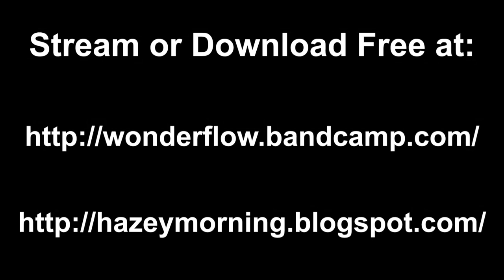Hazey82 - Run The Gauntlet [feat. Keen, Eclyse & Dayz] (Remix)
Written by Keen, Eclyse, Hazey82 & Dayz
Produced by Hazey82

"Run The Gauntlet" is the second single from "The Grip Tape"
Get it FREE here:

Lyrics:

Verse 1 (Keen)

hotter than Phoenix when I rise from the ashes
this posse track will incite the masses
ninety six bars, an alcoholic's wet dream
hit you with six-sixteens call me Jeffrey Epstein, ya fucked
it's Keen and Hazey on a crew track
we got you stuck like a fly on a glue trap
new cats come into the game but they too wack
move back before we suffocate you with the boom bap
true facts, keep your boots strapped and your eyes wide
I paint life's blank canvas til it's tie dyed
sipping mai tais out of coconut cups
like a stick of dynamite we bout to blow the fuck up
think you hitting home runs when you come against me
I throw it back like you hit the shit at Wrigley
the second I stepped in I was like Griffey
a born legend rookies, welcome to the big leagues

Verse 2 (Eclyse)

Verse 3 (Hazey)

bout to kill it on this posse track, chainsaw and hockey mask
no copycats just real emcees who prolly rap
circles around this giant circus of clowns
cuz my purpose is exterminate the worthless I've found
always searching em out, come a dime a dozen
wack rappers act dapper at the time they buzzin
they superfluous, inferior, think about their rhymes
my superb flow is superior, I bring it all the time
no days off, every minute every hour
underneath a monkshood like the poisonous flower
try to reach the outer limits when I spit it getting louder
cowards out of breath exhausted pant like trousers
come around the crew we'll deny your preconceptions
writing rhymes on scrolls and send a pigeon each direction
seek protection if you're weak, we speak instead no need for weapons
and attack with our vocals til you get the freaking message

Verse 4 (Dayz)

Y’all should heed me grab my CD press play
E with more aliases than Art Vandelay /
so y’all make way verbal kaleidoscope display
catchin’ trails dirt under nails shout ole /
for this bullshit fighter underground torch lighter
quasi quasar superstar never shined brighter /
you MC biter you wanna take what I write
you might as well try and take my life but you not quite /
verbally horrific like a night in a hostel
what’s up tough guy I’ll smack that coke out your nostril /
like a fossil my style is embedded and studied
Scarface bathtub leave the scene bloody /
Better use the buddy system
cause the only way one of y’alls comin’ back check the way I dissed ’em /
I frisked ’em like Jake puffin’ shake on a wake and bake
for heavens sake E came to regenerate /
power up what the fuck y’all puzzled awe struck
pluck nerves and strings audio offerings /
hardcore cats I know they’re softenin’
there’s a standing ovation when the crowd’s applausin’ him /
plausible then dividends triple ten I guess
I’m just a ripple in the time space continuum /
off set equilibrium drop gems now and then
a rockin’ MC yeah sometimes I’m embellishin’ /
relish in the limelight y’all can’t rhyme tight
leave you inaudible speakin’ like a mime might /
hindsight 20/20 mad dog guzzlin’
leave the world buzzin’ when E done does it man /
on this beat that’s looped up I’m feelin’ cooped up
your girl will get scooped up word up to bad luck /
well it’s E the ridiculous spittin’ well written scripts
if you doubtin’ this ante up and place your chips bitch what!?!